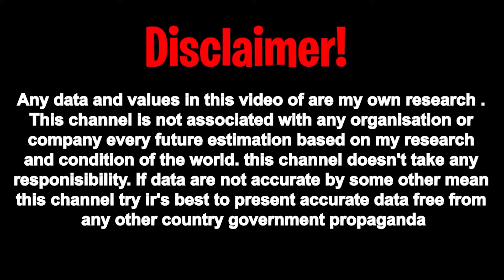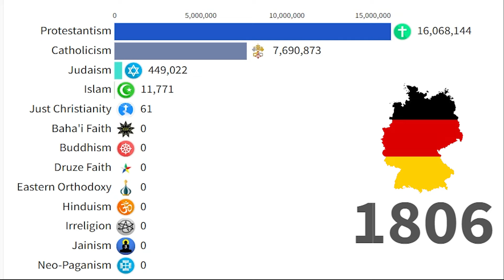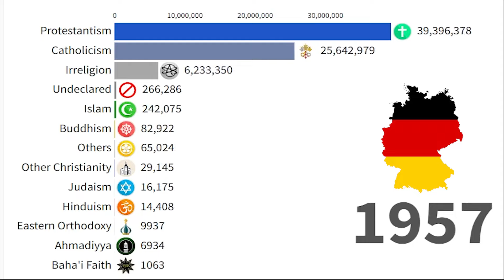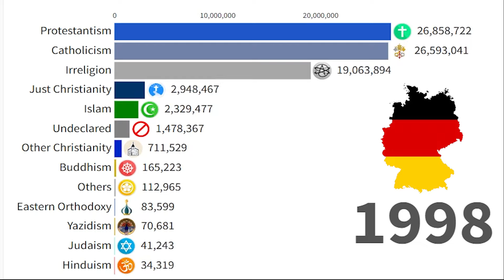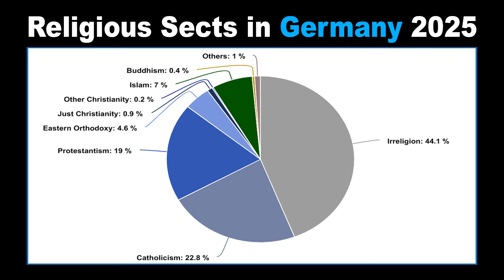Largest Religious Denominations in Germany [Federal Republic of Germany] by Population 1600-2025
Germany has a rich and complex religious history shaped by social, political, and cultural changes over the centuries. This overview details the largest religious denominations in Germany, tracing their evolution from 1600 to 2025, and examines the factors influencing these trends.

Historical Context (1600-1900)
By 1600, a substantial portion of the population had converted to Protestantism, particularly in northern regions. Catholicism remained dominant in southern areas, particularly Bavaria. This period also saw the entrenchment of religious conflicts, culminating in the Thirty Years' War (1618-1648), which significantly affected religious demographics.

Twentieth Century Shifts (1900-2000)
The early 20th century was marked by significant societal changes, including the impacts of the World Wars. The Protestant church remained strong in the West, while East Germany saw a decline in religious adherence due to state-imposed secularism. By the late 20th century, the rise of secularism and diverse religious expressions began to challenge traditional denominations.

Current Landscape (2025)
As of 2025, Germany's religious landscape includes the following major denominations:

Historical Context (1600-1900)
Exploration of the Protestant Reformation's impact, the rise of Catholicism, and the influence of various religious movements.

Current Landscape (2025)
Examination of the largest denominations today, including Roman Catholicism, Protestantism, and emerging religious groups.

Future Trends
Predictions on how demographic changes and societal shifts may shape the religious landscape in the coming years.

Roman Catholic Church: Approximately 23 million adherents, predominantly in southern and western regions.
Evangelical Church (Protestantism): Roughly 21 million members, mainly in northern and eastern areas.
Other Christian Denominations: Including Orthodox churches and various Protestant sects.
Islam: With about 5 million followers, largely due to immigration.
Secular/Non-religious: Increasingly significant, with around 30% of the population identifying as non-religious or atheist.

Conclusion
The largest religious denominations in Germany have undergone dramatic changes from 1600 to 2025. Understanding this evolution provides insight into the broader social and cultural dynamics of the country, as well as the ongoing dialogue surrounding faith and identity in a modern, pluralistic society.